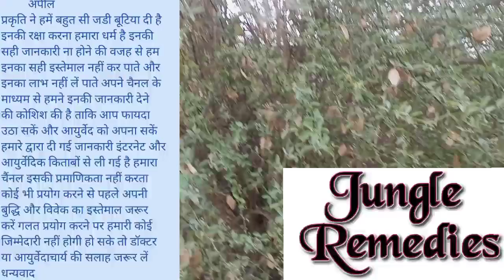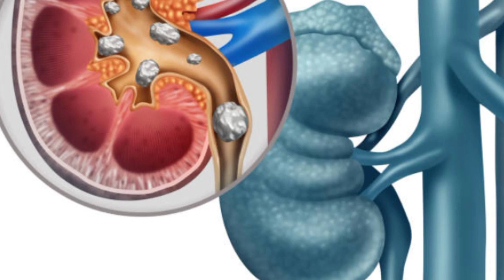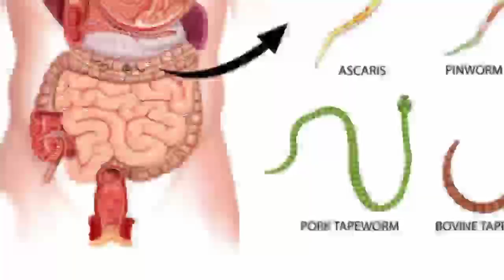हिंगोटा,रेगिस्तान का खजुर दुर्लभ वृक्ष प्रयोग करते ही जादू सुरु/Balanties eagyptica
हिंगोटा का वृक्ष एक बड़ा ही अनोखा वृक्ष है जो की मुख्य रूप से रेतीली भूमि में ज्यादा पाया जाता है लेकिन इसमें किसी भी भूमि में उगने की ताकत होती है ये अफ्रीका एवं एशिया की रेतीली भूमि में ज्यादा पाया जाता है प्राचीन समय में इसके फल को युद्ध में भी प्रयोग किया जाता रहा है शौधो में इसमें एंटी कैंसर, एंटी इंफ्लमैशन, एंटी डायबिटीक, एंटी ऑक्सीडेंट, एंटी फंगल, हेपेटो प्रोटीक्टिव, घाव को शीघ्र भरने वाला, एंटी वायरल और इसमें विटामिन, मिनरल्स, प्रोटीन प्रचूर मात्रा में पाया जाता है
        इसका प्रयोग बवासीर, दमा, खांसी, पीलिआ, कब्ज़, मलेरिया, जलने पर, नेत्र रोग, आंतो के कीड़े, पेट के कीड़े,सामान्य बुखार, घाव, चर्म रोग ऐसे अनेकों रोगों में काम आती है
                 इसको भारत में हिंगन, हिंगुल, हिंगोल, हिंगोटा, इगुड़ी, अंगार वृक्ष, तपस्म वृक्ष, तपस द्रुम, रेगिस्तान का खज़ूर, सोप बेरी का पेड़, कांटेदार वृक्ष कहा जाता है
इसकी फल की गिरी से अनेकों रोगों का इलाज किया जाता है ये स्वाद में थोड़ी कटु होती है इसके ज्यादा सेवन से दस्त लग सकते हैं क्यूंकि ये उष्ण प्रकृति की होती है
इसकी जड़ मलेरिया रोधी होती है
स्वर्ण भस्म पुरुषों के लिए :
boya mic:
Marc by GHC Capsules for stamina :
बैद्यनाथ चंदनासव | मूत्र प्रणाली में उपयोगी - 450 मिलीलीटर

ब्लू टूथ खरीदने के लिए लिंक :

Mars by GHC stamina Ayurvedic capsules for men :

स्वर्ण भस्म पुरुषों के stamina के लिए :

Tripod stand :

Photo graphy camera :

Boya Mic :                                     ओम्नीडायरेक्शनल लेवलियर कंडेंसर माइक्रोफ़ोन 20 ft ऑडियो केबल के साथ (काला), काला

mobile table stand :